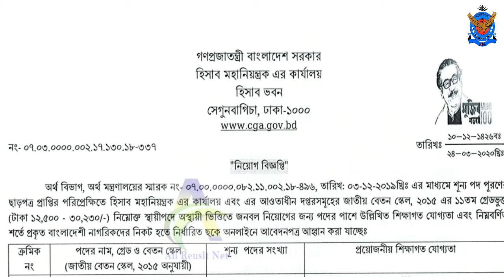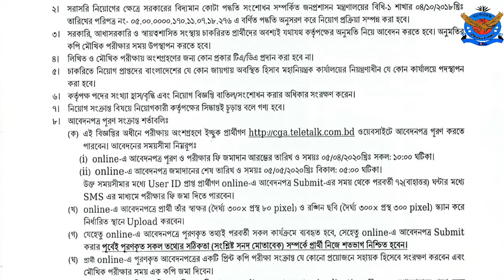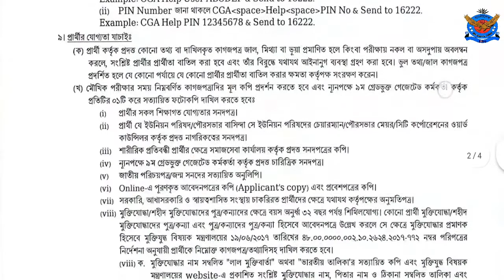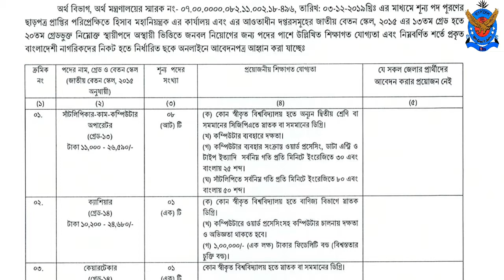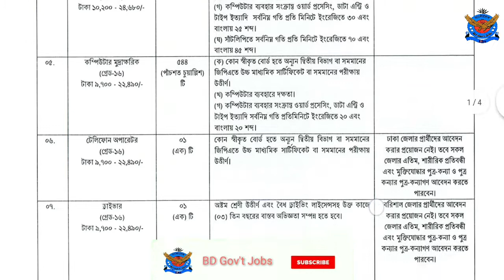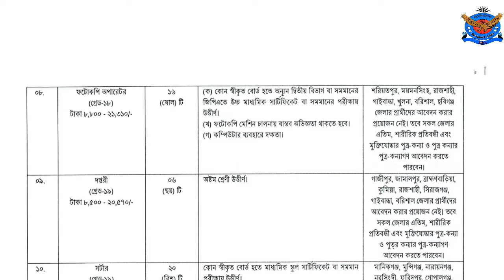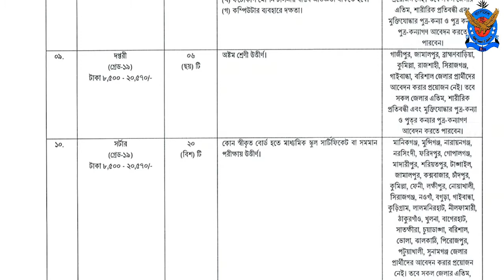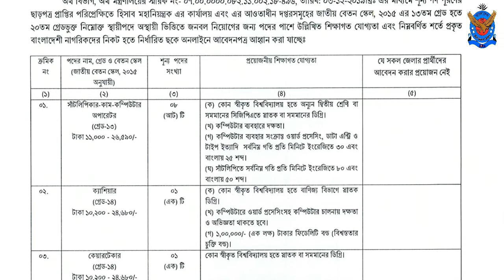হিসাব মহানিয়ন্ত্রক এর কার্যালয়ে নিয়োগ বিজ্ঞপ্তি ২০২০। cga job circular 2020 II Bd Gov't Jobs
BD Gov't Jobs